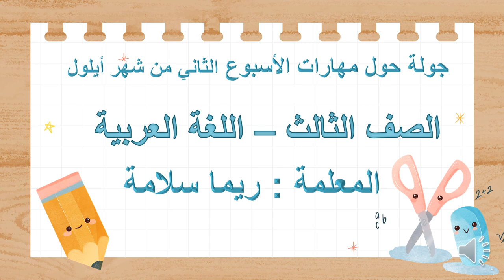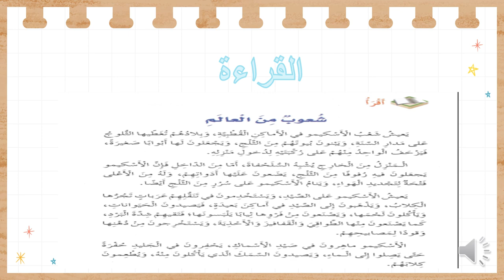فيديو الأسبوع الثاني من شهر أيلول - نتشارك الكوكب - الصف الثالث - المعلمة ريما سلامة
وصف الأسبوع الثاني من شهر أيلول/  اللغة العربية / فيديو توضيحي  يوضح المهارات التي سيتم اعطاؤها خلال الأسبوع الثاني من شهر أيلول.